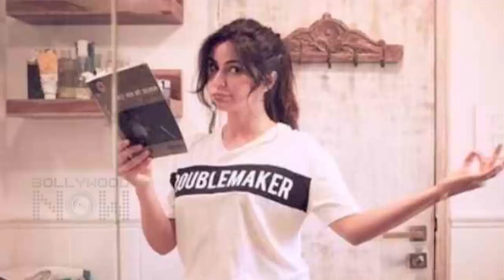Katrina Kaif 31 SHOCKING UNKNOWN Facts | Boom To Bharat | Happy Birthday Katrina Kaif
Katrina Kaif is more than just a pretty face. That's what she proved all these years in the industry. So watch the video to know some interesting and unknown facts about the Bollywood diva Katrina Kaif.